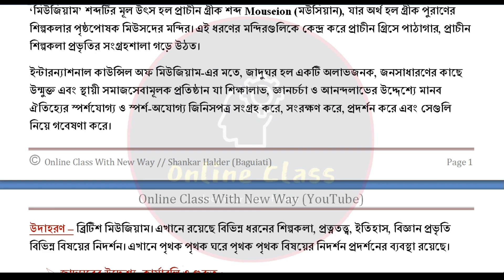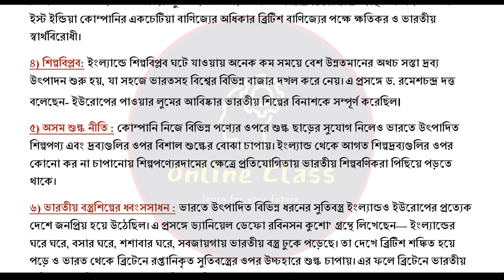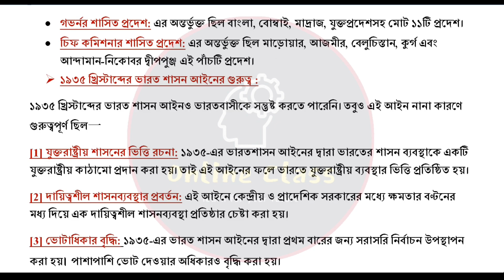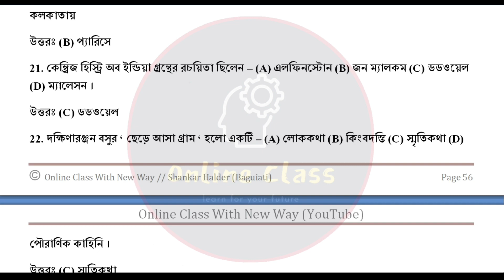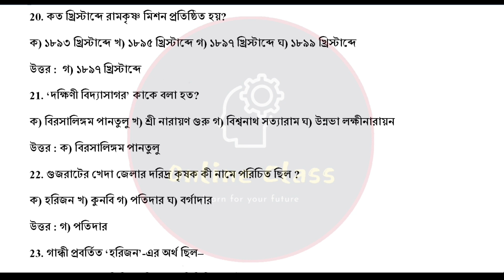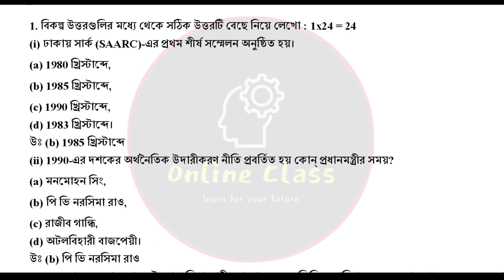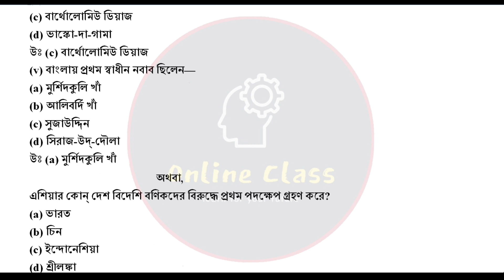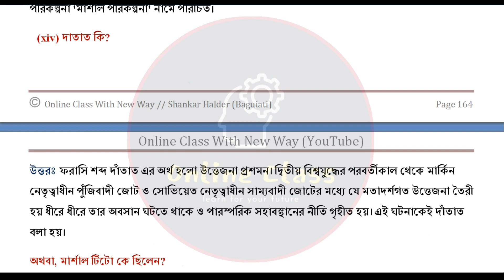HS History Suggestion 2024 Final Exam | Wbchse Class 12 History Question Answer 2024 8 Marks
About Video : HS History Suggestion 2024 Final Exam | Wbchse Class 12 History Question Answer 2024 8 Marks | Online Class With New Way.

For Paid Pdf : Send Hi to 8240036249 (WhatsApp Only).

Payment Number : 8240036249 (Phone Pay, Google Pay, Paytm, Amazon Pay)

Pdf Price : Rs 50

Pdf Pages : 80 Pages

2024 hs history suggestion
hs history suggestion 2024 8 marks
hs history question answer 2024
hs 2024 history question answer
2024 hs history question answer
hs 2024 history test exam suggestion
2024 hs history test exam suggestion
hs suggestion 2024 history